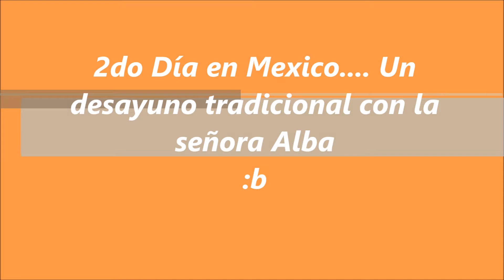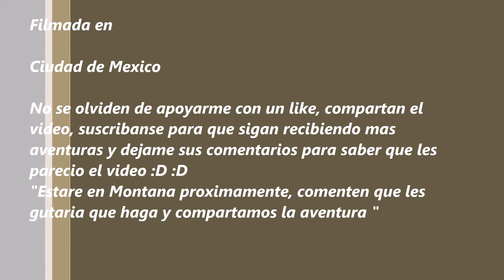2do DIA EN MEXICO... UN DELICIOSO DESAYUNO CON DOÑA ALBA :D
Amigos algo que no pude filmar fue que en México comen sandia con limón sal y ají en polvo... mi celular se murió para ello pero es sorprendente... espero les guste este vídeo no se olviden de comentar, darle like y compartir un enorme saludo aventureros y aventureras... y a seguir viajando muchos éxitos en sus planes y ya los veré pronto :D :D